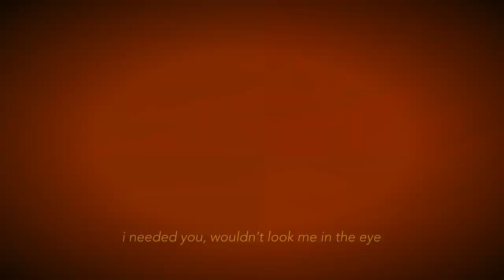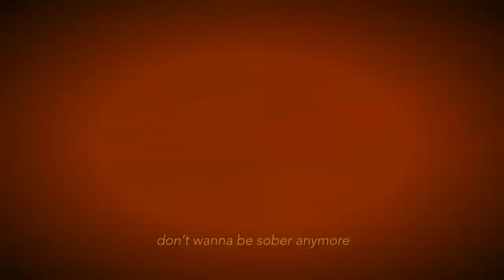PRINCESSBRI - Sober (Lyric Video)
[SOCIALS]

LYRICS:
Sober
I don't know how I stay sober
I feel unsafe
Oh, when I see myself
Don't know who I am
Lose every time
All of the games I play
I made them so hard
One that I know
One that I met
It's all make belief
It's all in my head
I sat and wept
Alone, just me
I don't know how I stay sober, anymore
I needed you, wouldn't look me in the eye
Turned your back and slammed the door
Don't wanna be sober, anymore

Shot by Jordan Lambert (@jord_jord_)
Edited by PRINCESSBRI